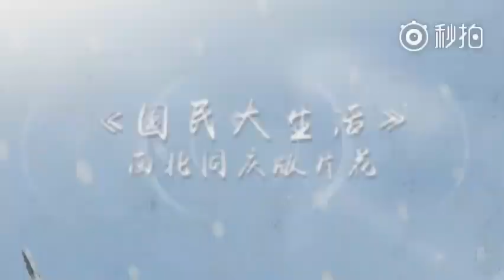Teaser 《Quốc dân đại cuộc sống》/《国民大生活》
Diễn viên chính: Viên San San, Trịnh Khải, Chu Hiếu Thiên, Lưu Giai
Biên kịch: Vương Lệ Bình.
Đạo diễn: Hạ Hiểu Quân